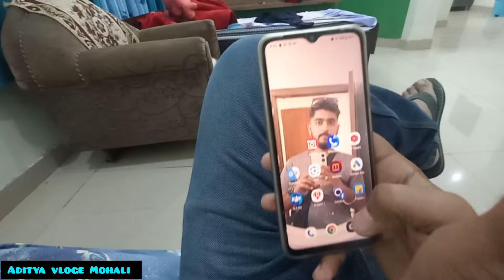घर बालो के साथ करना था prank मेरे साथ हो गया🤣vlog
घर बालो के साथ करना था prank मेरे साथ हो गया🤣vlog vlogger youtube trend funny prank vlogs funny #villagelife